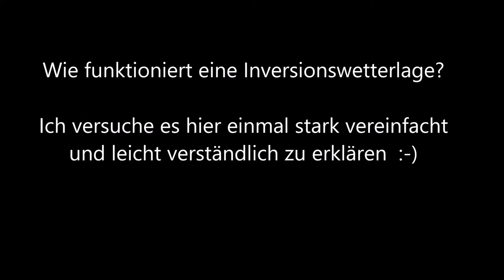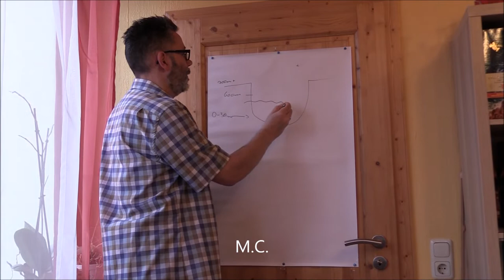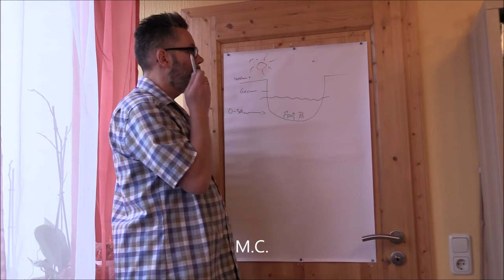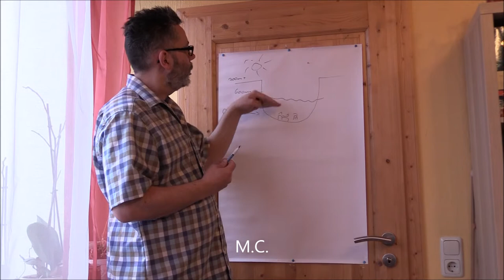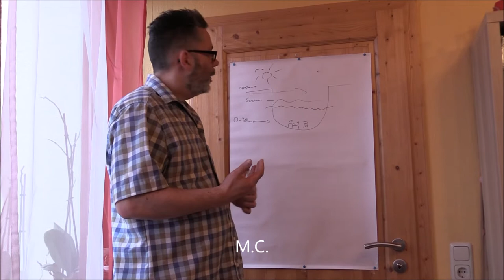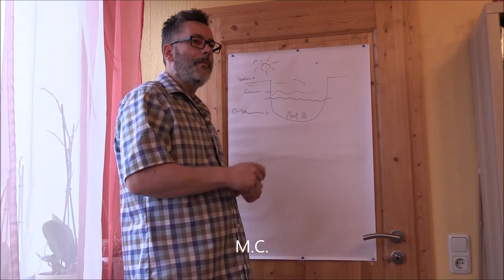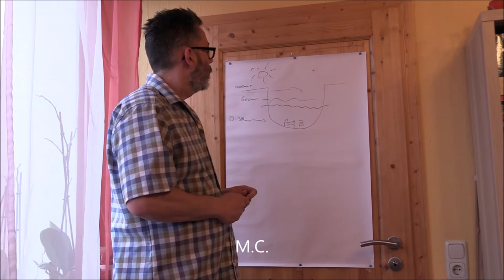Wie funktioniert eine Inversionswetterlage?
Heute erkläre ich mal stark vereinfacht und leicht verständlich eine winterliche Inversionswetterlage, da ich mehrfach auf mein letztes Schneevideo angesprochen wurde. Dazu zeige ich anhand von Filmausschnitten die besprochene Wetterlage. Da ich noch zwei Zuhörer vor Ort hatte schaue ich nicht immer in die Kamera, ich bitte dies zu entschuldigen.